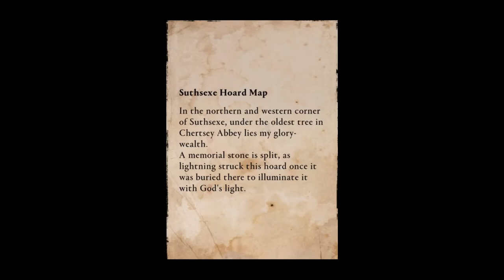Assassin's Creed Valhalla - SUTHSEXE (CHERTSEY ABBEY) - Treasure Map Hoard Location / Solution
MAP LOCATION: This clue is located close to the western border of Suthsexe, almost directly west of Lunden. You're looking for a small house just off the main road here. The clue is found inside, on a low table in the corner. It reads:

"In the northern and western corner of Suthsexe, under the oldest tree in Chertsey Abbey lies my glory-wealth.
A memorial stone is split, as lightning struck this hoard once it was buried there to illuminate it with God's light."

MAP SOLUTION: Following the note, Chertsey Abbey is located just to the north, the northwestern corner of Suthsexe, so head there and look for an old tree. It's easy to spot as it's the largest tree in the area. The "split" gravestone is tiny though, so just look for the white loot glow in the grass around the trunk of the tree.

MAP REWARD: Cross Face Scheme (Head) Tattoo.